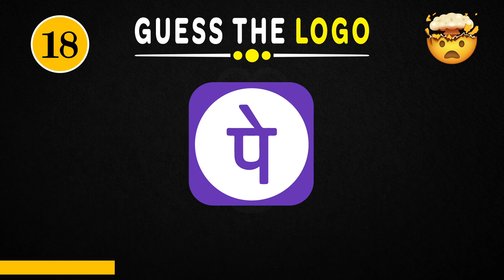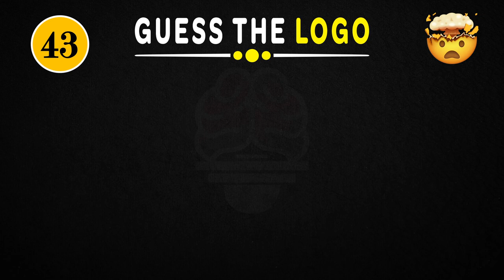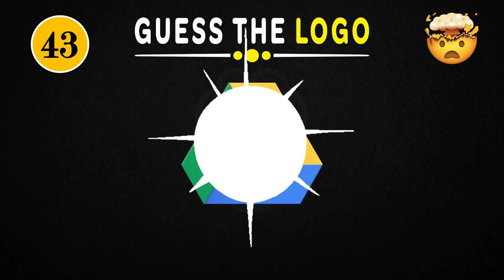Can You Guess The App Logo In 3 Seconds | 50 Famous Logos Challenge | Logo Quiz 2023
In 3 seconds, identify the logo? Guess the Logo will put your brand knowledge to the test! Can you recognize 50 well-known trademarks in under 3 seconds? Your speed and memory will be tested by this quiz. You only have 3 seconds, so guess the apps logo now! Good Luck.